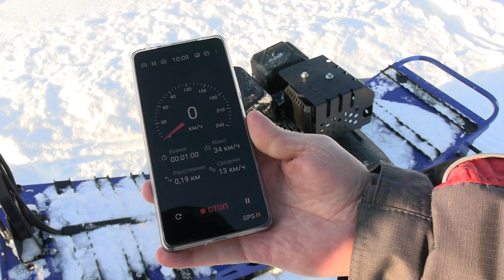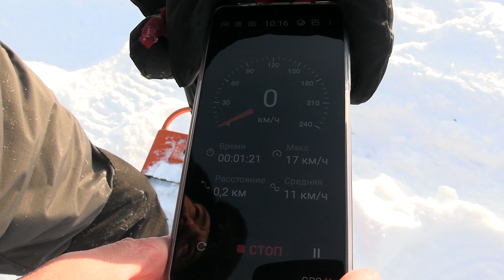Мотосноуборды ИСКРА (Ижтехмаш). Искра-1, Искра-2, Комбо. Покатушки, обзор.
мотомир.рф